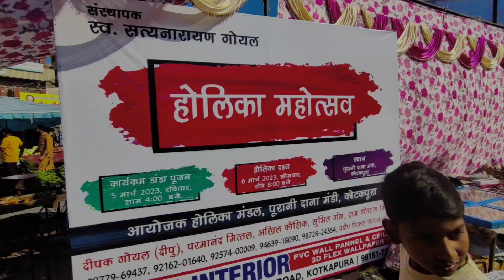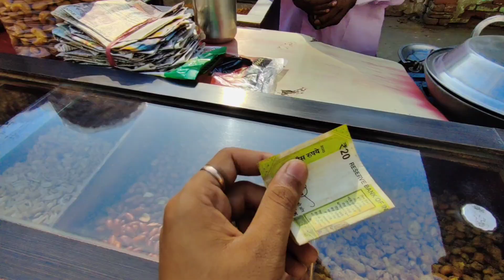Chor ko pakad kar pita😲|| Holi vlog || New vlog || Dailyvlogs || Harshwal Vlogs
Hey guys welcome back to my new channel I hope aapko aaj ka blog pasand aaya hoga.

Or updates ke liye mujhe Instagram per bhi follow kijiye.

Meri Facebook page ko bhi follow kar lena.

Mere Twitter handle ko bhi follow karna mat bhulna.